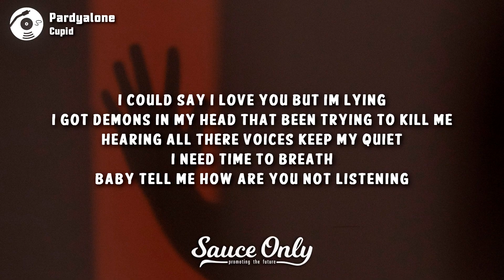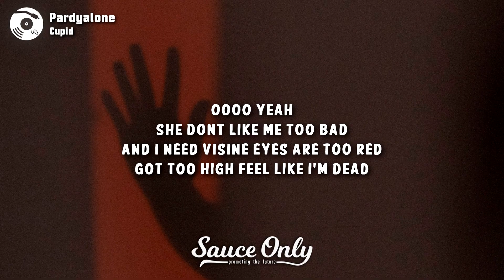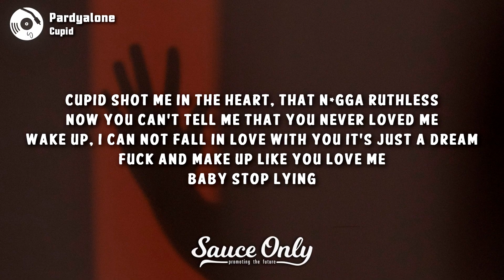Pardyalone - Cupid (Lyrics)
Lyrics for "Cupid" by Pardyalone:

I could say i love you but im lying
I got demons in my head that been trying to kill me
Hearing all there voices keep my quiet
I need time to breath
Baby tell me how are you not listening
Cupid
Shot me in the heart that nigga ruthless
Now you can't tell me that you never loved me (huh)
Wake up
I can not fall in love with you it's just a dream
Fuck and make up like you love me
Baby stop lying
When i get drunk, calling anyone i need someone ( i need someone)
Demons i can summon any one of them (aye)
I got reasons i’ve been fucking bad bitch summers up (aye)
Baby tell me when you're feeling too uncomfortable (aye)

How the fuck could you hurt me
Got these demons in my head the pills ain't working
I can't forget your name and fuck it im depressed
Look i wish you the worse cause i gave you the best of me
Aye bitch enjoy hell
Please do not hit my phone i told her farewell
I ain't trippin on a bitch thats with me but for herself
Lately im really fucking sad but i dont want no one to help
Look i just don't get it
Man i told you i don't wanna feel this pain again
Look i hate it when you tell me that you love me man i know that you be faking it
Aye i don't really care you who wake up with
Man i fucking hate

Cupid
Wake up
Baby stop lying
Baby tell me when you're feeling too uncomfortable
Oooo yeah
She dont like me too bad
And i need visine eyes are too red
Got too high feel like i'm dead
Breath
Pump pump pump it up
Bitch you
Talk talk talk alot way too much
And you got me fucked up, if you dont think im fucked up
Im saying way too much
Im fucking faded i ain't waking up
You fucking hate me i ain't change at all
Said i don't love and i can't make this up
I got four words for you. I. Don't. Trust. You
Cupid